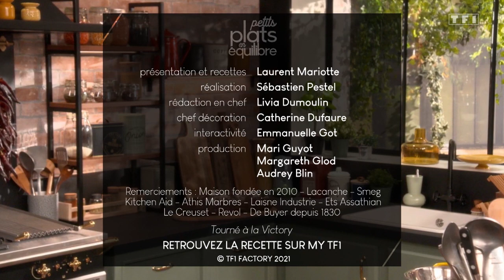YTP FR • Recette des chaussettes de blettes au cannabis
Bon appétit.